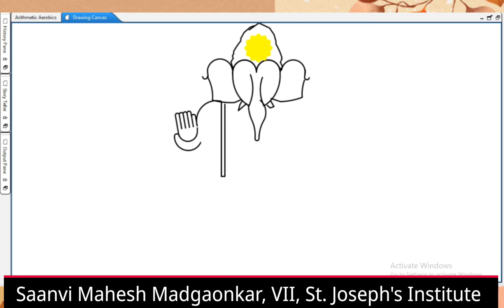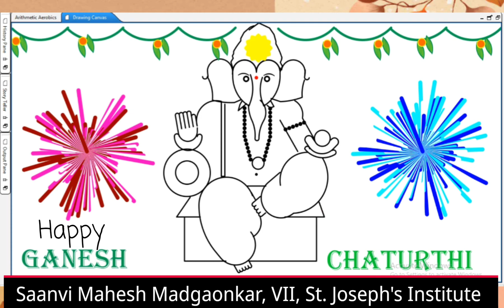Lord Ganesha Coding In Kojo🙏Happy Ganesh Chaturthi ⭐🌹